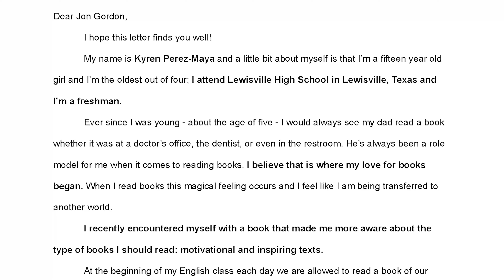LISD:60 - Leadership Library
Promoting growth through reading is one of Emily Wallace’s primary goals for her classroom. The LHS Killough ELA teacher has spent her career encouraging students to read, not just as a tool for education, but for discovery and connection. Kyren Perez-Maya, a student in Wallace’s class, recently took these ideas a step further when she reached out to acclaimed author Jon Gordon.